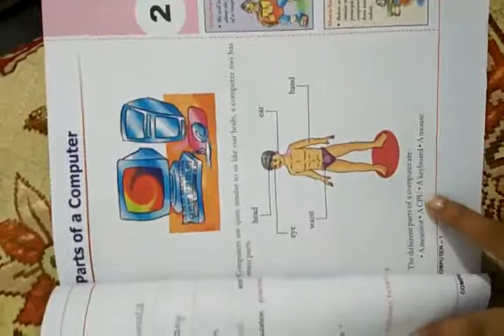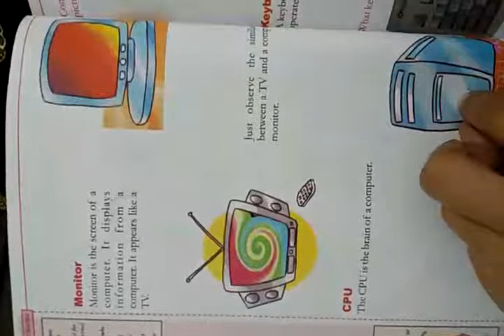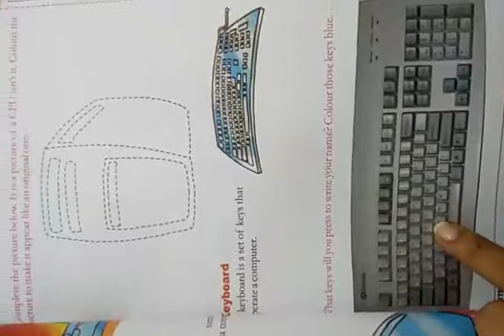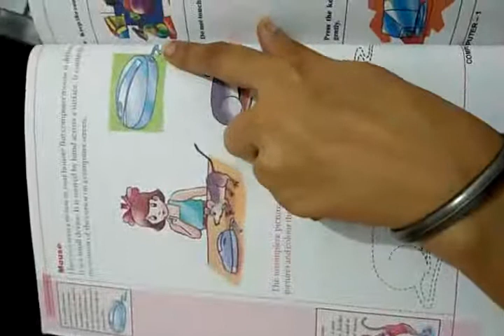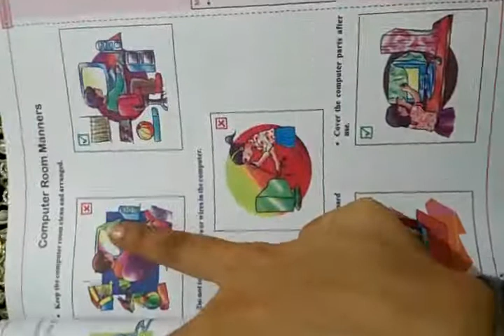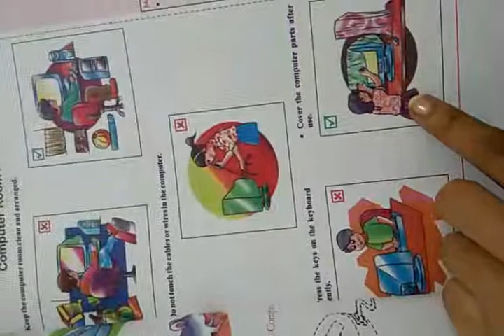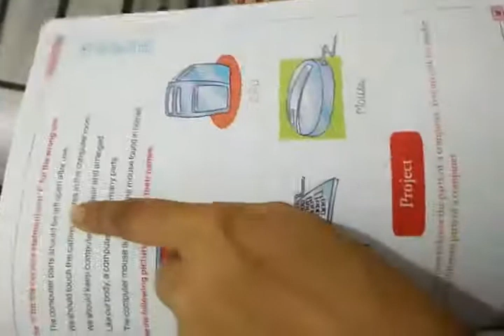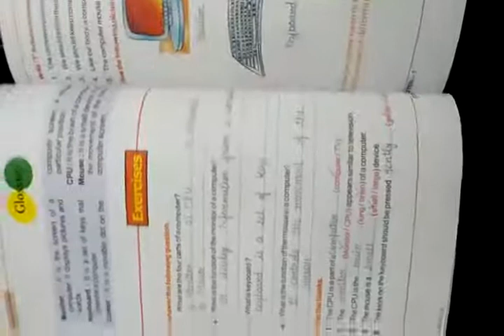Class- 2nd moon lesson-2 parts of a computer full completed